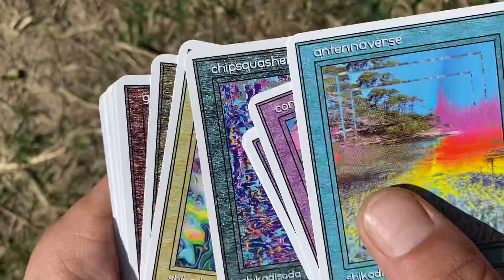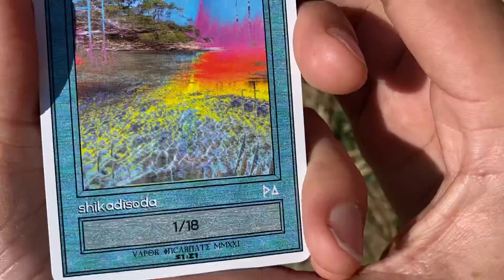Vapor Incarnate - shikadisoda - S1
Vapor Incarnate

shikadisoda - S1

18 cards

Shaking with excitement!